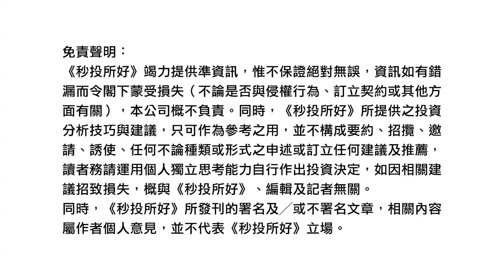【加息周期】美國再加息？美國加息對香港帶來咩影響！？｜股票分析｜MrFour 四哥投資｜港股2022｜秒投所好｜秒投StockViva